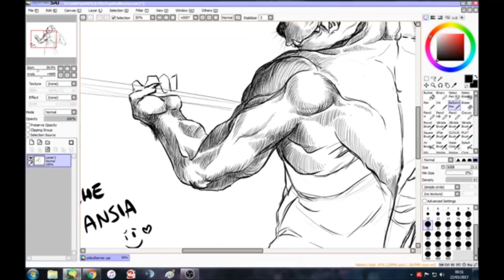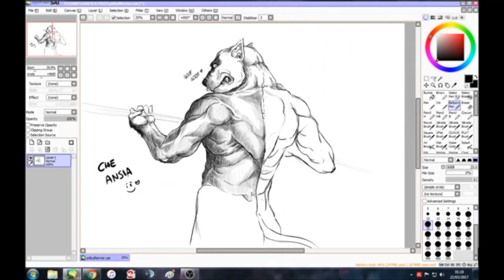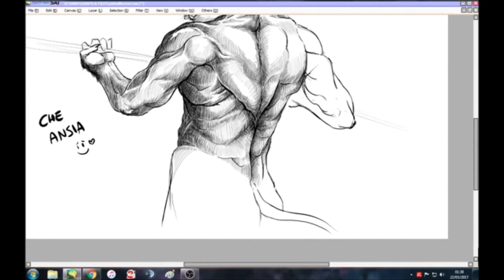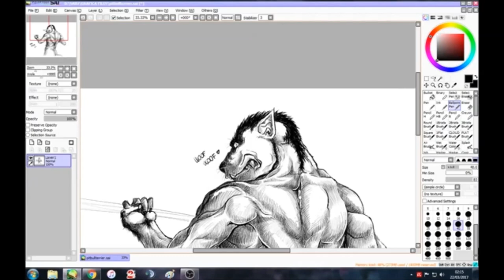[SABUCHAN - Speedpainting] Doggy Doggy